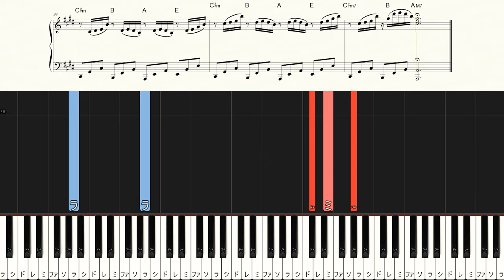Drowning Love（Oboreru Knife）OST - Chasing Kou - Medium Piano Tutorial + Sheets【Piano Arrangement】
◆Sheet Music

00:00 A
00:19 B
00:28 C
00:42 D
00:52 E
01:03 F
01:28 G
01:40 H

【Music details】
Artist：Shuichi Sakamoto